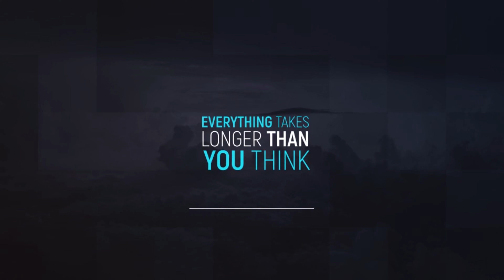25 Titles Pack | After Effects Project Files - Videohive template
25 Minimal Titles Pack! • 540p, 720p, 1080p, 4K • Easy Customize • Video tutorial include • No Plugin used • CS6, CC, Music by seelistentouch

 Last Update 7 April 17 Created 5 August 16 After Effects Version CC 2015, CC 2014, CC, CS6 Files Included After Effects Project Files Universal Expressions Yes Length 02:07 Resolution 1920x1080 File Size 58.2MB Media Placeholders 1 Text Placeholders 25 Tags intro, minimal, modern, opener, pack, package, presentation, presets, smooth, text, text animation, titles, typography